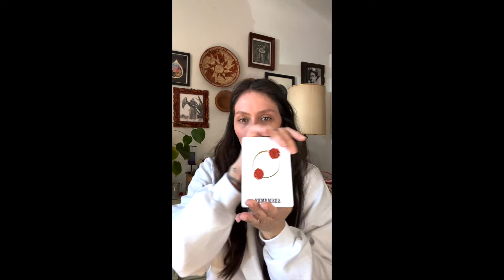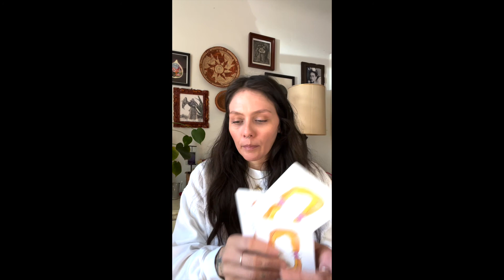🌀 March Astroscopes for Capricorn - Pisces 🌀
Hi bbs!
Want to know what this month of March 2022 has in store for you?  In this video I connect with my Spirit Guides and channel messages for the month ahead for each Zodiac sign  from Capricorn - Pisces.  Be sure to check for your Sun, Moon and Rising.

xx,
Liliana

Time Stamp:
00:00 Capricorn
08:00 Aquarius
18:39 Pisces